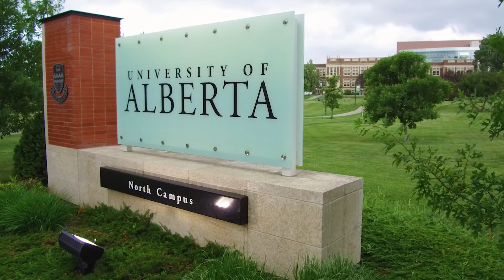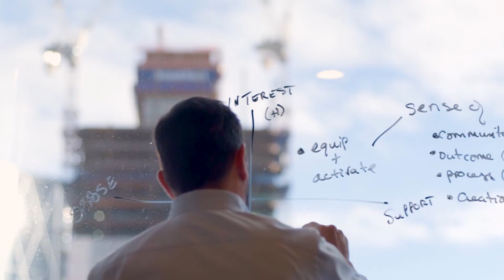Alberta - where investment thrives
Alberta is an ideal place for foreign investors to set up or grow a business, and Invest Alberta is your Government of Alberta connection to succeeding in business here.